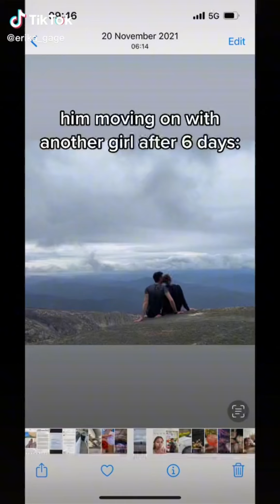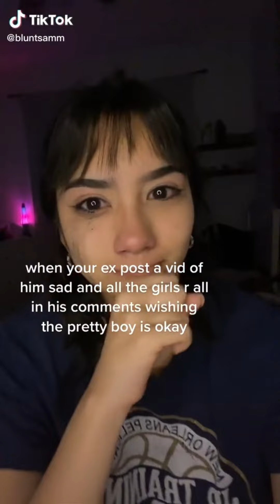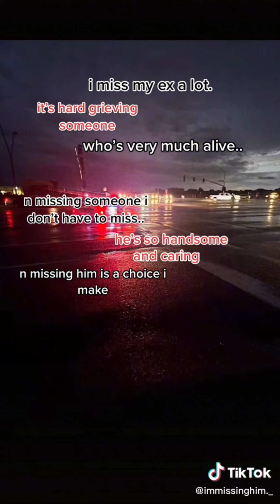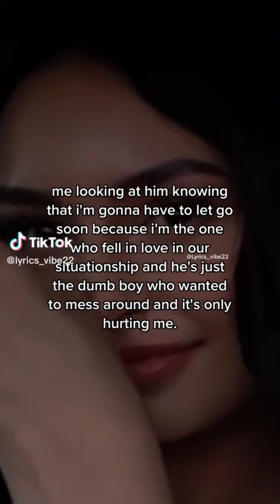pov: you are still in love with them